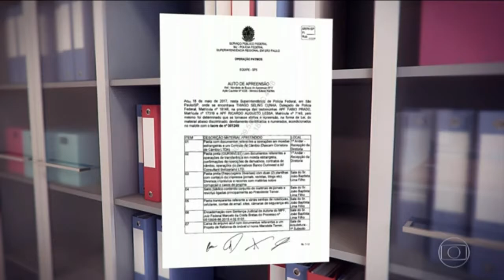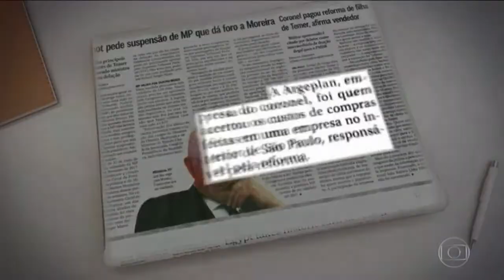O coronel Lima do MT